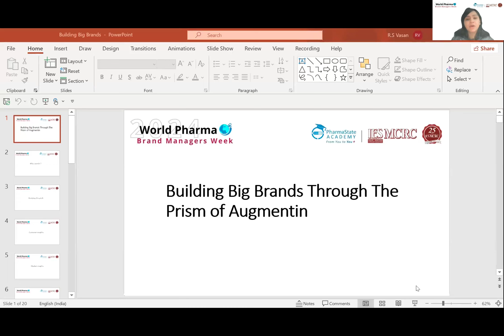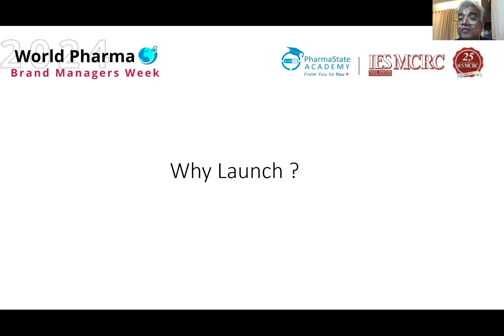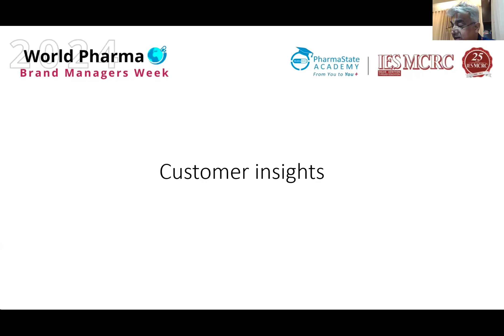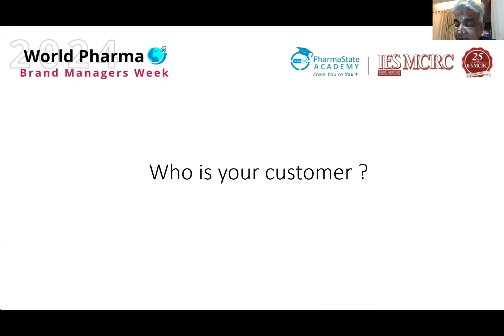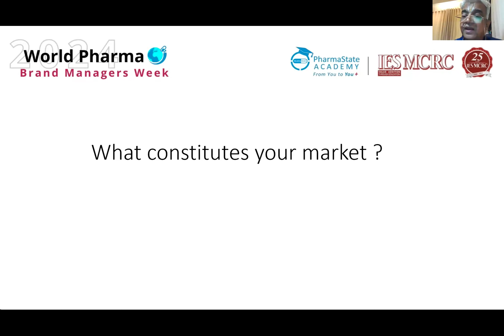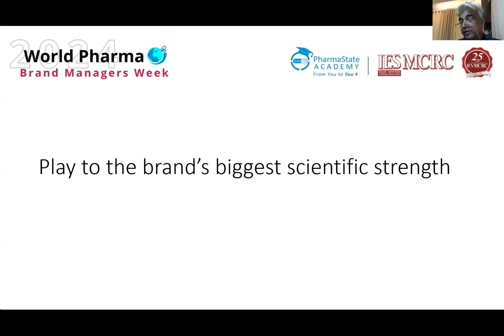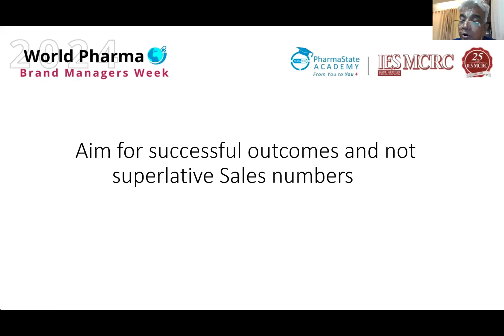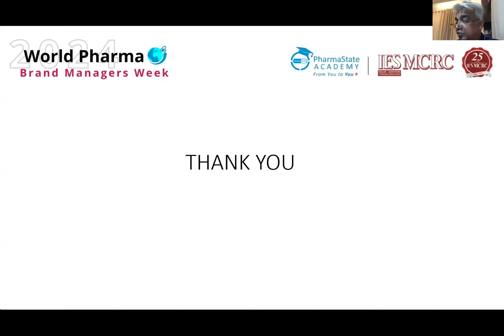Day 1 Part 9: Speaker - R. S. Vasan